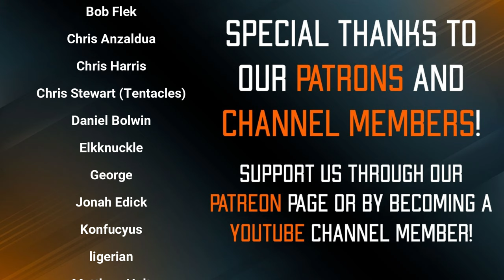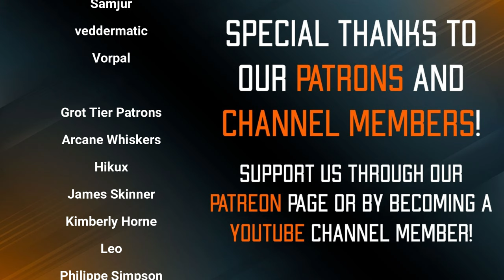Hand of the Archon Kill Team Strategy!